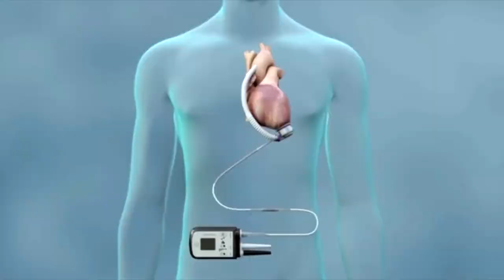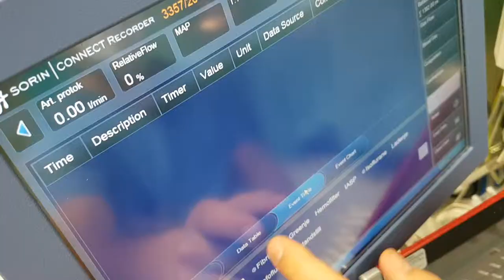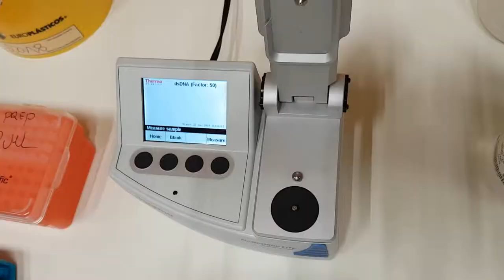Zan Mitrev Clinic - Corporate Video 2019